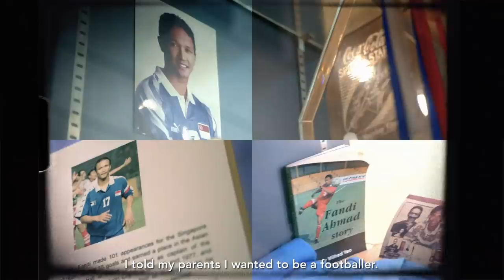Spark The Next Youths-Like-Us: Fandi Ahmad’s Football Clinic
Singapore football legend Fandi Ahmad welcomes six youths to his workshop, in hopes of inspiring them to pave their own path to success. Find out what keeps him going all these years, how he tackles challenges and what his achievements mean to him.

Spark The Next is a call for youths to shape Singapore’s future, through the SG Youth Action Plan.

Special thanks to ITE College Central for the venue.